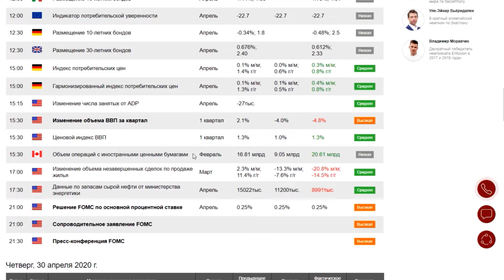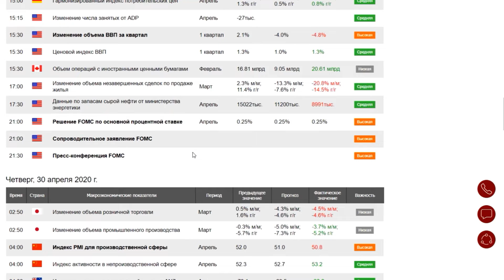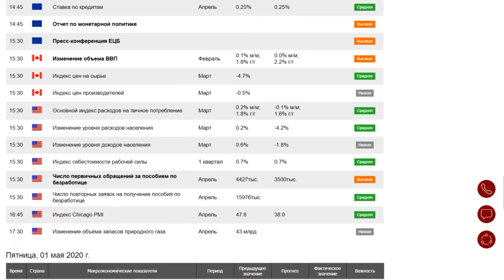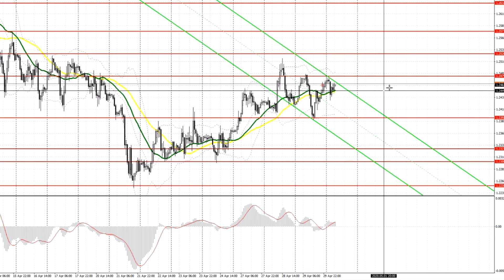Прогноз на 30.04.2020 от Максима Магдалинина: Заседание ЕЦБ окажет влияние на евро.